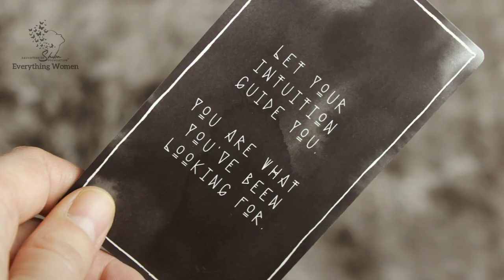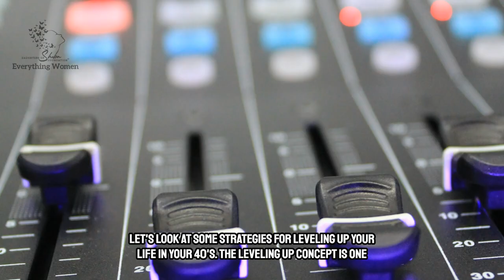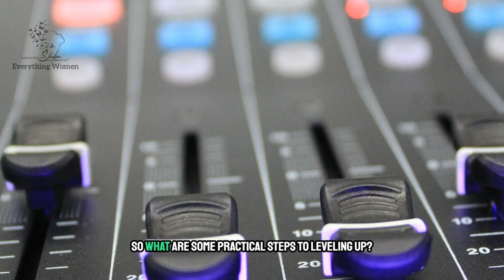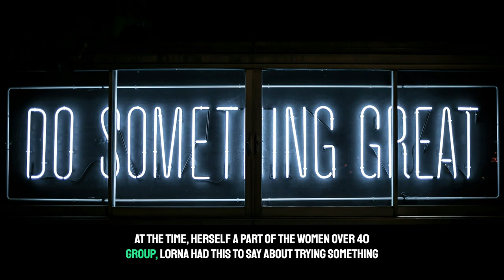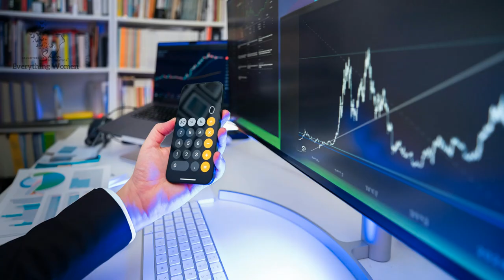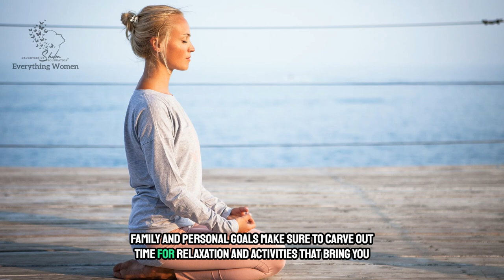The Best Transformation for Women Over 40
Discover the transformative power of age empowerment in our latest video, "The Best Transformation for Women Over 40." This inspiring guide is designed specifically for women looking to embrace fearless aging and thrive after 40.

We delve into effective empowerment strategies and resilience tactics that will help you level up your life and achieve personal breakthroughs. Join us on this transformational journey as we explore the growth mindset necessary for positive aging and self-improvement. Learn how to cultivate a thrive mentality that can lead to wellness after 40 and beyond.

It's never too late to take charge of your mental health and embark on a path of empowered living. Whether you're seeking personal development or simply want to thrive post-40, this video is packed with valuable insights and empowerment hacks that will encourage you to embrace your age and all the possibilities it brings. Tune in and start your journey to transformational change today!